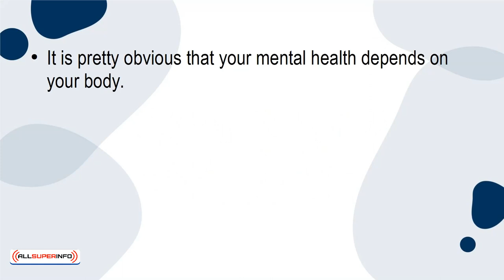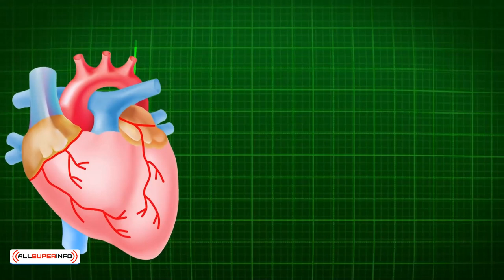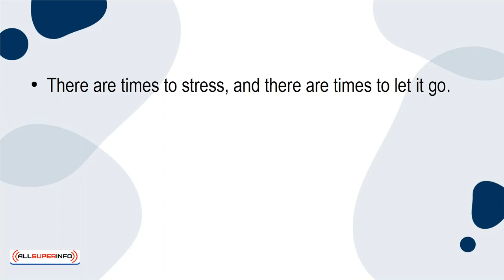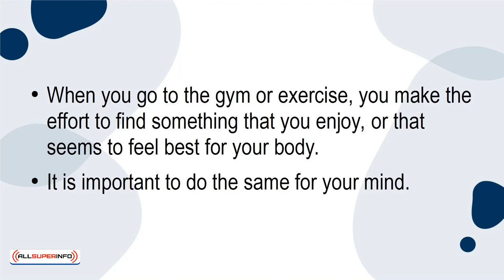08 Take Care of Your Mind to Take Care of Your Body